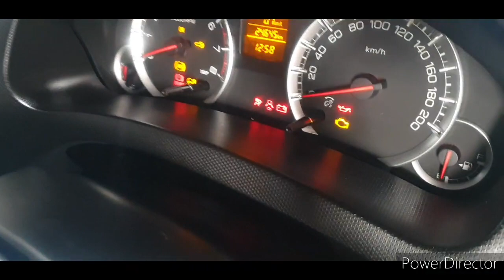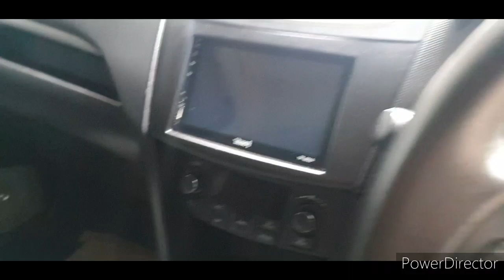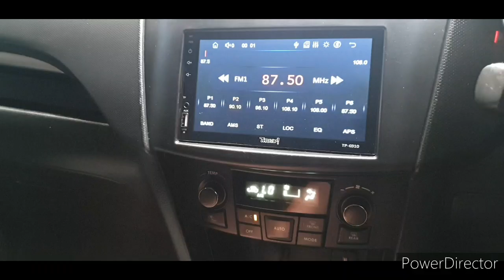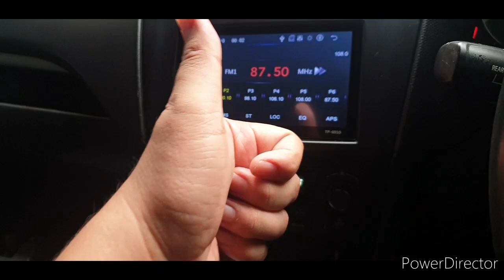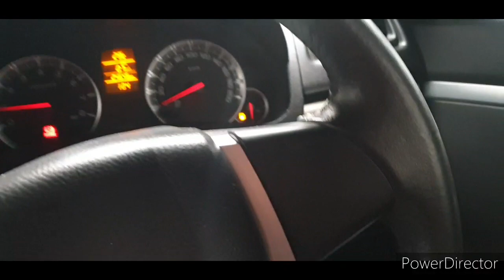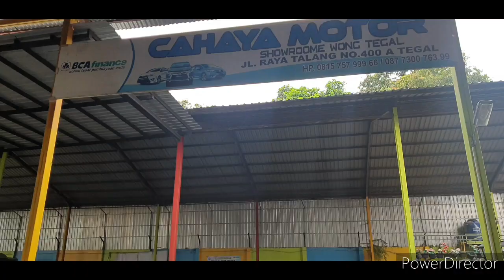KEDATANGAN KANJENG SULTAN DEMAK SULTAN SOERYA ALAM SMOGA BERKAH!!SWIFT ANTIK 2014 LOW KM 24RB AN TOP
SWIFT ANTIK 2014
KM RENDAH
SUDAH NEW MODEL
SUPER ISTIMEWA
BODY FULL PEREDAM

HARGA 122JT
HUB MAS BOSS HARRY